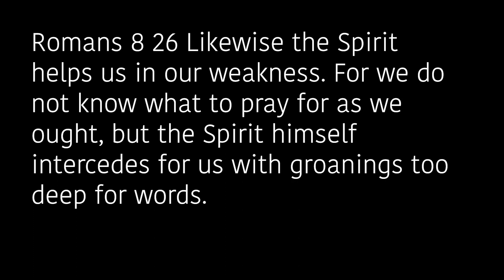Hearing Gods voice in the midst of the storm.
When God seems far away he is often closer than you realize. use the enemies attacks to build you're faith and direct your paths.